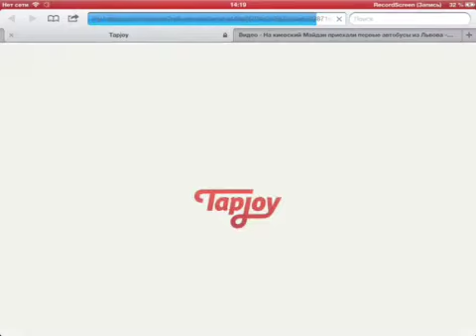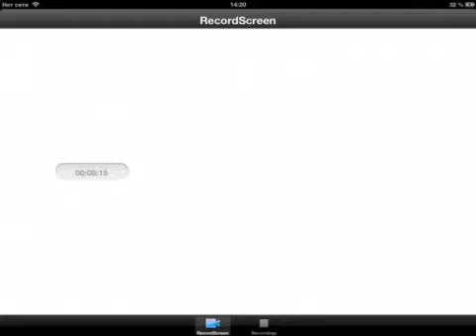Shadow Fight 2 (for IOS) IPad Gameplay #6